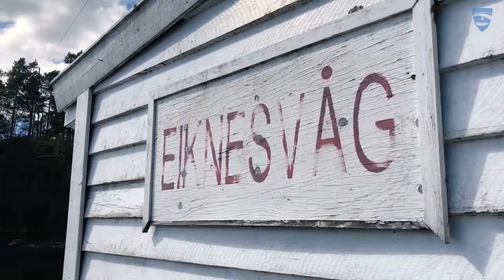8 mai-tale 2021 i Alver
Tale ved Sara Hamre Sekkingstad, ordførar i Alver kommune og Charles Sommerseth Lilleskare, leiar i Nordhordland forsvarsforening.
Video: Ingunn Gjærde, Alver kommune